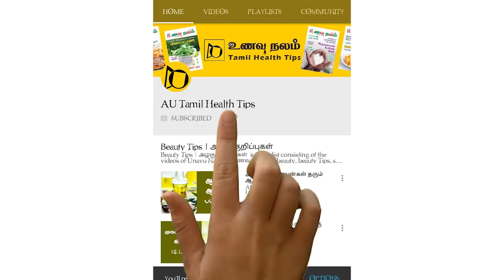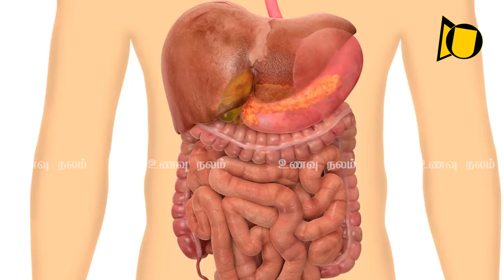இத பாருங்க.. இனி புளிச்ச கீரையை வேணாம்னு சொல்லமாட்டீங்க...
Pittam Remedies in Tamil | Pulicha Keerai Benefits
Pitha is one among the three doshas referred in Ayurveda. When Pitha increases it creates many health problems such as biliousness, bilious headache etc,. This often occurs due to improper sleep and change in the lifestyle pattern without proper timely food and sleep. This Pulicha Keerai also known as Gongura serves as a ideal Pittam Remedy for the cure of biliousness and bilious headache.
தமிழில் பிட்டம் ரெடிடிஸ் | புலிச்சா கீராய் நன்மைகள்
ஆயுர்வேதத்தில் குறிப்பிடப்பட்ட மூன்று டோசாக்களில் பித்தாகும். பிதா அதிகரிக்கும் போது பல உடல்நல பிரச்சனைகளை உருவாக்குகிறது. முறையான உணவு மற்றும் தூக்கமின்றி முறையான தூக்கம் மற்றும் வாழ்க்கை முறையின் மாற்றத்தின் காரணமாக இது அடிக்கடி ஏற்படுகிறது. இந்த குலூரா என்று அறியப்படும் புலிச்சா கீரா, பித்தலாட்டம் மற்றும் தலைவலி தலைவலி ஆகியவற்றைக் குணப்படுத்தும் ஒரு சிறந்த பிட்டம் ரெமிடி எனப்படுகிறது.